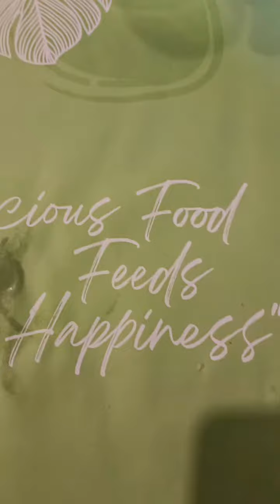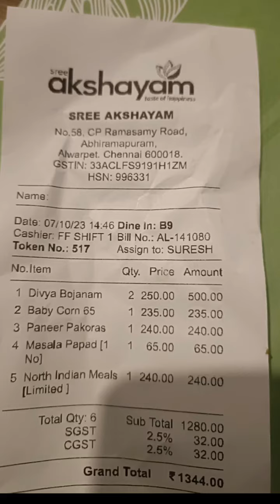SREE AKSHAYAM😛ஸ்ரீ அக்ஷயம்😋சைவ உணவகம்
SREE AKSHAYAM😛ஸ்ரீ அக்ஷயம்😋சைவ உணவகம் foodvlog chennaivlogs chennaiyoutuber ‎@CHENNAIINDIANRAVI